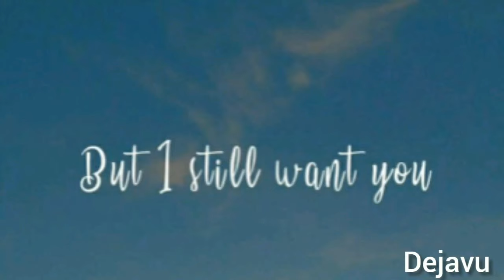Virene / Vrene/ Taerene moments April 2019, BTS V and Redvelvet Irene moments during FMA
To My beautiful Virene shippers:

I started my new Instagram account so that you guys can enjoy my virene photo edits 😉

This video includes the BTS V and Red Velvet Irene interaction during the  Fact Music Awards held in Namdong Gymnasium in Incheon on April, 2019. This ceremony is the first offline move by FANNSTAR, which was an annual online awards based on fan votes. The results were previously revealed. bts won many awards including Daesang(grand prize) and Best album, Artist of the year and Idol Live Popularity awards. Similarly Red Velvet also won Worldwide Icon and Artist of the Year awards. So including other artist BTS and RedVelvet attend the ceremony So this includes the interaction they had while attending the award based on the analysis of fan-cams.

This video include the Moments Virene shared together and their interactions. I made it slow-motion so it will be easy to get the idea. And added description in case you guys didn't get the point. And i clearly searched for different fan-cam to clarify the angle.  In confusing interaction i clearly stated  that 'may be' so all other are confirmed by checking other fan-cams from different angle.

Not looking directly and subtle look means a lot when someone is in relationship. Even if they go public i hope you guys understand and support them.

Songs: many of you asked about the songs unfortunately I don't know its name but i guess its a Japanese song and here is the

If you have any suggestions please pm me

Let's make a chain to break the chain

@ღ NightcoreGalaxy ღ